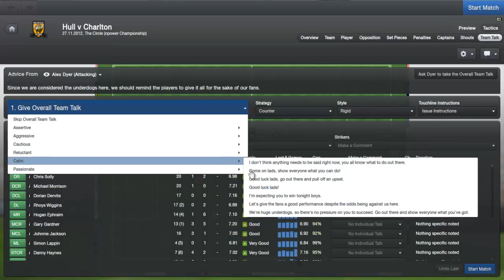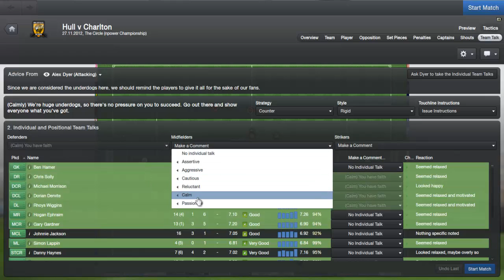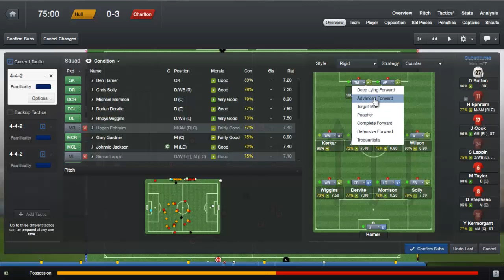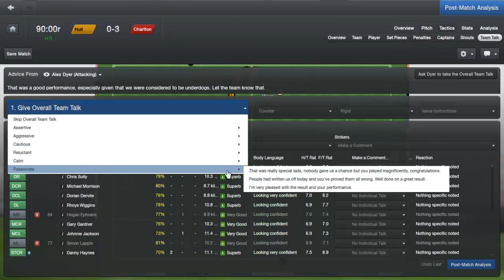Football Manager 2013- Charlton Episode 21 vs Hull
After  solid win to 2-0 we hope to get a run going against hull